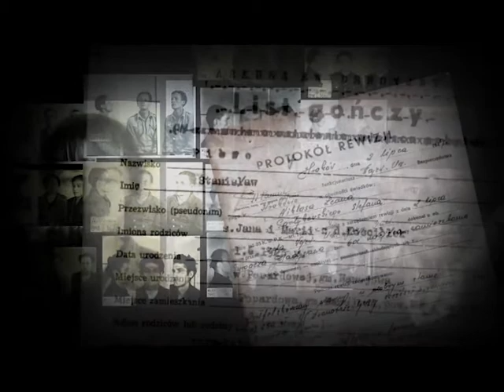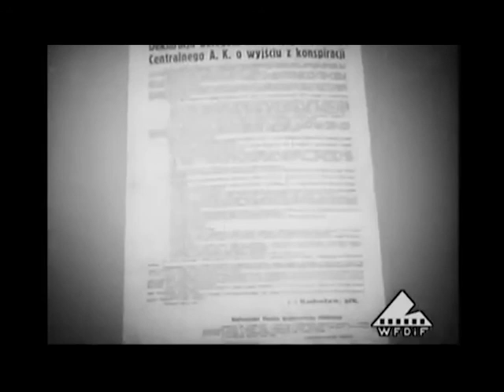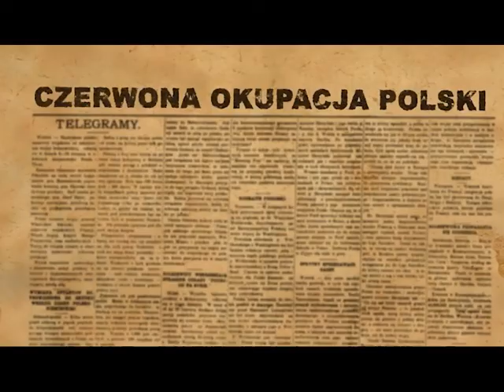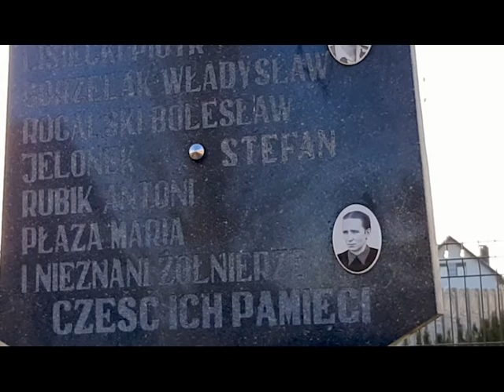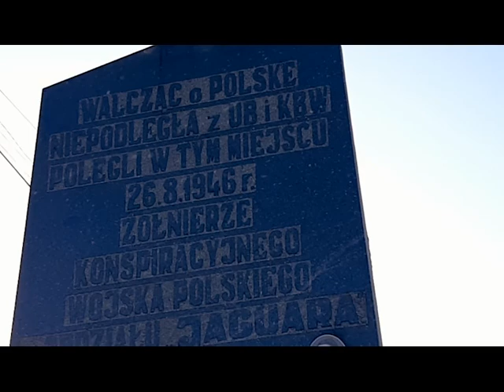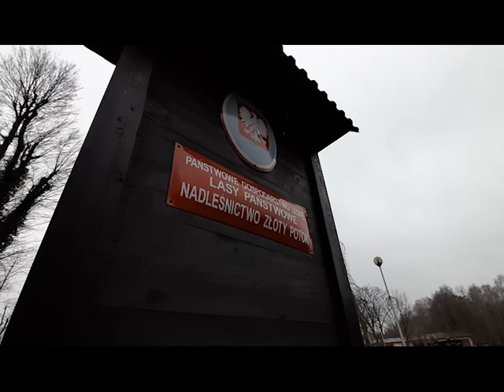Hubert Wójcik, V Wojewódzki Konkurs Żołnierze Wyklęci.Niezłomni Bohaterowie